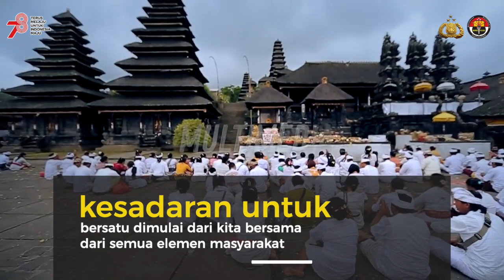Sobat Polri kita semua adalah satu keluarga besar, mari kita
Sobat Polri kita semua adalah satu keluarga besar, mari kita BersatuDalamPerbedaan jaga persatuan dengan toleransi. Bersama kita bisa Kuat Karena Beragam mengatasi segala perbedaan dan menjadikan Indonesia lebih baik!

Sumber: bnpt.go.id